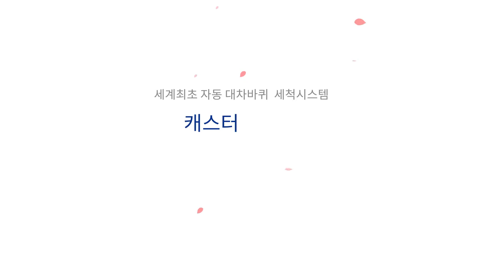대신MC -캐스터 크리너 애니메이션 Korean